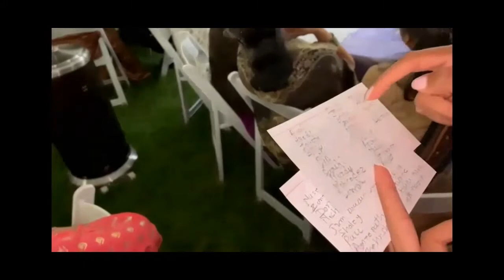Shivani Mahimna Engagement 2021-05-15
This is a composition of the various videos taken during our Indian engagement ceremony on May 15, 2021. Hoping everyone enjoyed the event and those who couldn't make it can get a glimpse of it from this video. Thank you everyone again for the blessings! for the mesmerizing decorations!